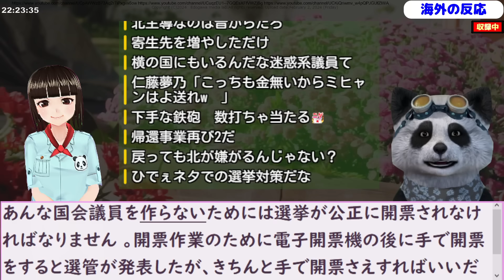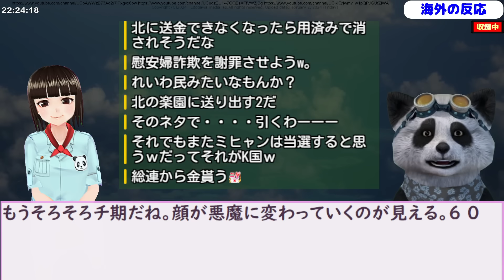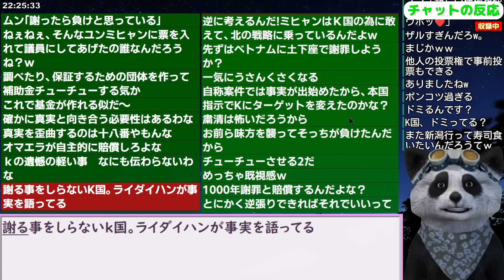尹美香が今度はベトナム戦争でタカリ始めてしまう 24/2/2報道【ニュース 海外の反応 スレまとめ】韓国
更新2024/1/21